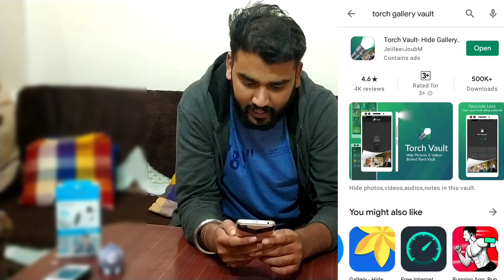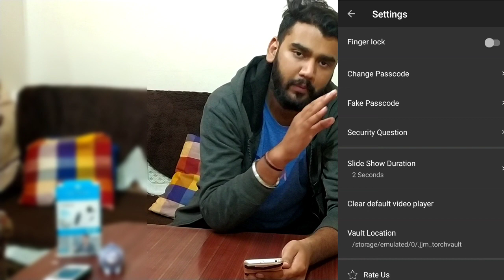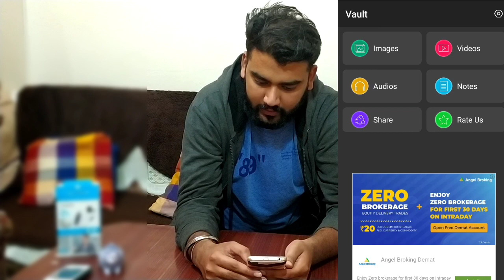Torch gallery vault - Hide pictures and video's app | How to hide pictures and videos in torch vault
Hii guys..

keep supporting:)

Torch gallery vault app
Hide pictures and video's app
How to hide pictures  in torch vault app
How to hide videos in torch vault app